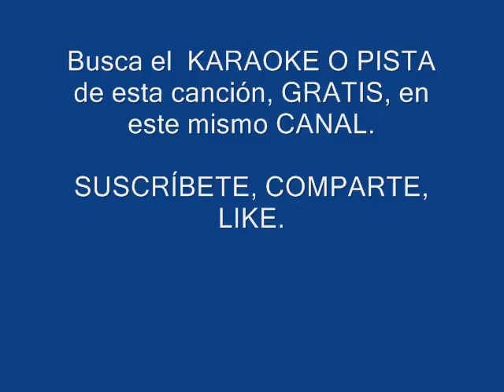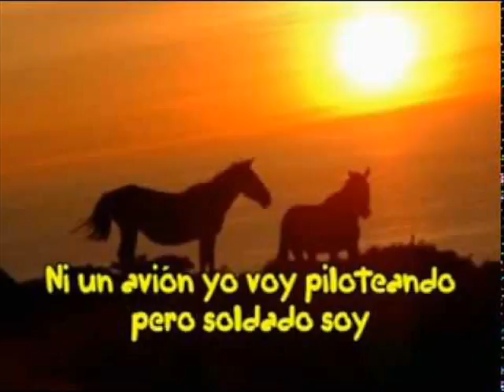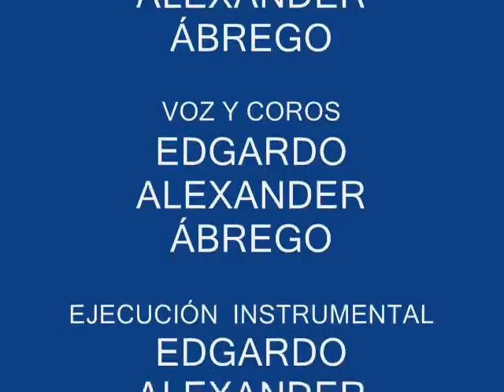SOLDADO SOY DE JESÚS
Busca el KARAOKE O PISTA de esta canción, completamente gratis, en este mismo canal.